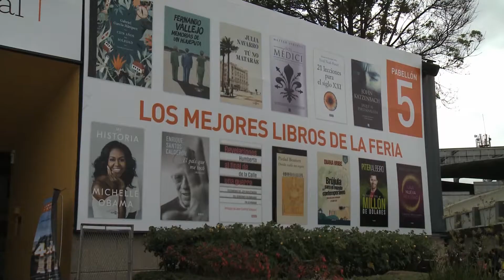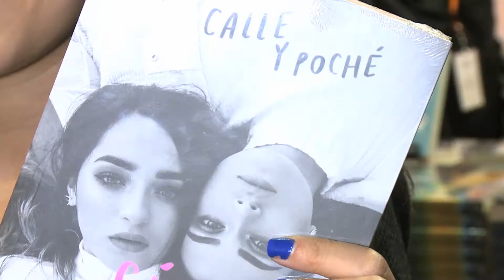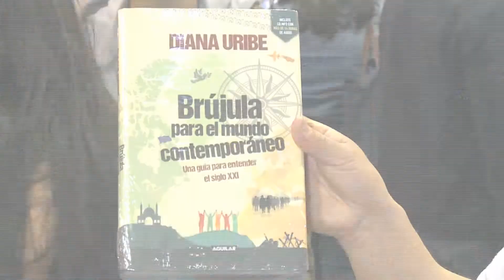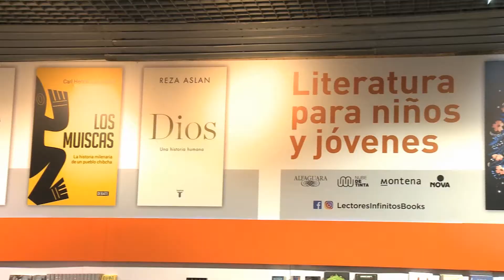El top 5 de los libros más vendidos en la Filbo 2019